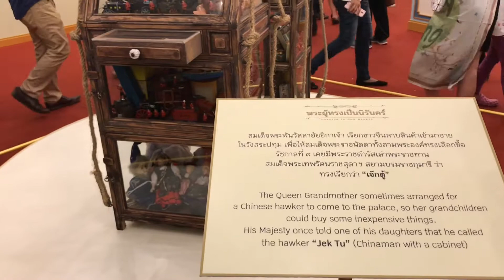พระเมรุมาศ ท้องสนามหลวง The Royal Crematorium 16 Nov 2017